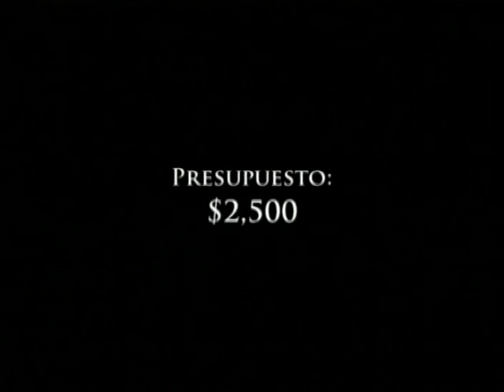Fuera de Tinieblas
A movie film from my church